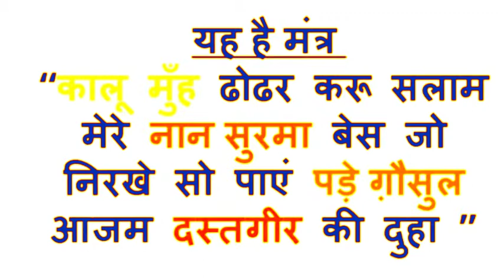सिर्फ 35 सेकंड में वशीकरण / vashikaran specialist / +91-9767440002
Topic:- सिर्फ 35 सेकंड में वशीकरण

Vaporization in just 35 seconds

vashikaran in just 35 seconds

vashikaran,
 vashikaran specialist,
 vashikaran mantra
, vashikaran astrologer,
how to do vashikaran,
learn vashikaran,
lovevashikaran
love problems
 solutionget your love
backlove marriage
 specialist astrology horoscope
 the girl is mad for sexual intercourse
vash me karne ka mantra
, vashikaran mantra,
ladki patane ka mantra,
 ladki ko bas me karne ka mantra,
 how to impress a married woman
, ladki ko vash me karne ke totke,
 kamdev mantra, Rati kaamdev Sambhog mantra.

You Tube Link- :-  - यह मंत्र खुद करेगा लड़की को सम्भोग के लिए पागल

एक घंटे में वशीकरण

किसी को देखने से ही तुरंत वशीकरण

मंत्र बोलिये उसी वक्त वशीकरण होगा